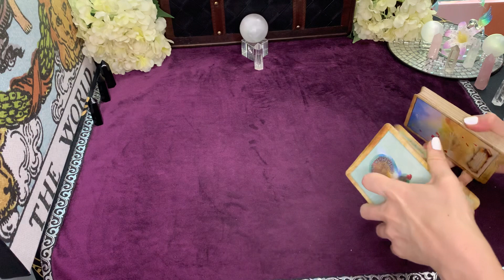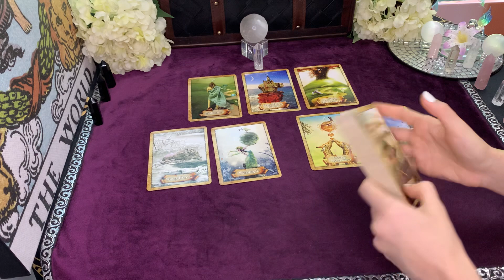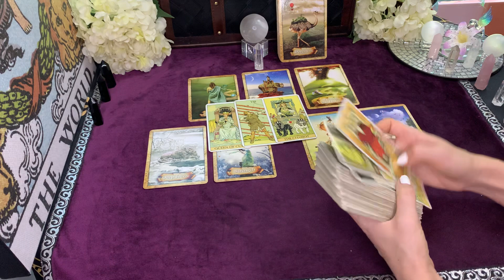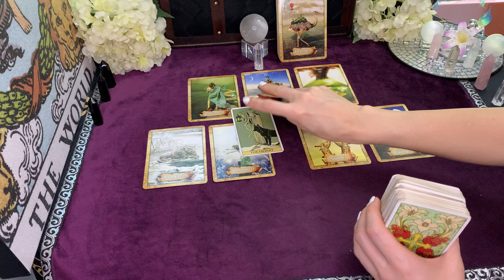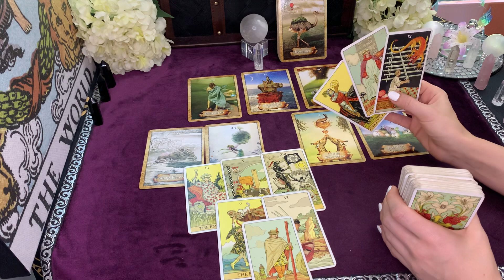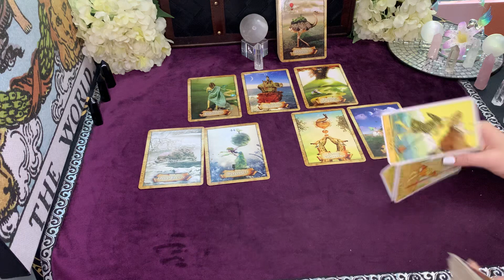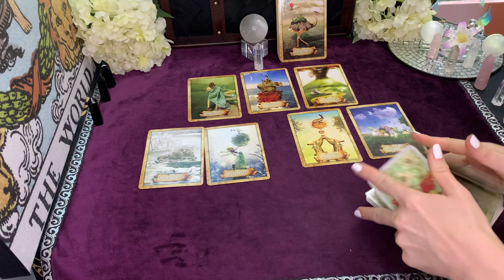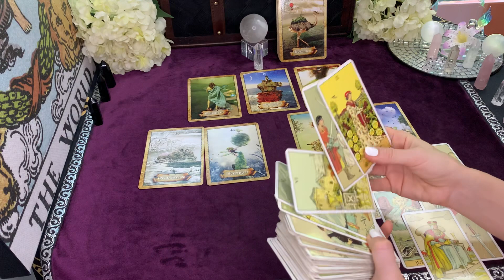💧 Pisces DOTW This Week Days of the Week Tarot Spread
Pisces This Week!

Hello Pisces!

This tarot reading is the Days of the Week Reading for the week of September 7 - September 13.

Aries, Taurus, Gemini, Cancer, Leo, Virgo, Libra videos for the weekly are for the dates September 6th through the 12th.

Scorpio, Sagittarius, Capricorn, Aquarius, Pisces videos are for September 7th through the 13th.

Had mic trouble on the latter videos and needed to re-record!

This reading is meant to predict daily occurrences as well as the week overall. The purpose is to provide guidance!

Check previous and future readings for more or different information!

☕ Send Scorpio Spy a coffee! ☕